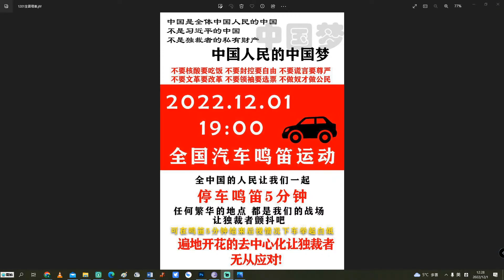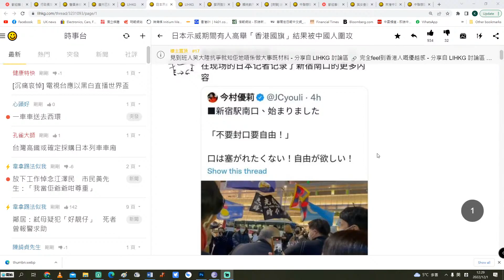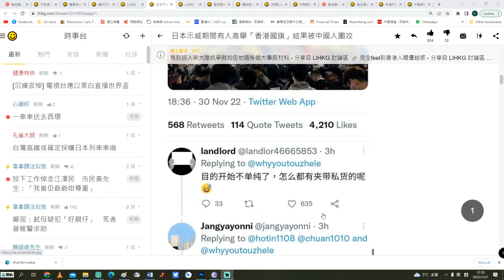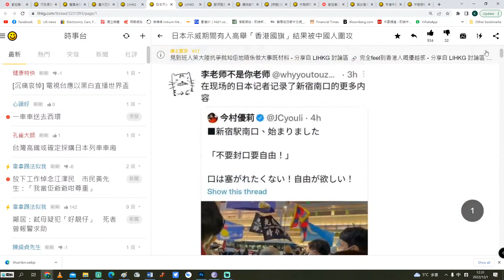【國情冇格仔】為江主席默哀，也同時為烏魯木齊死難者默哀！日本「白紙」集會港人被揼，仲connect大陸人？（第一節B） 1/12/2022